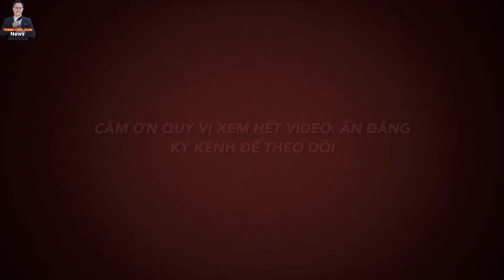Hiếm thấy 1 Đức Giám Mục NHẢY CỰC SUNG cùng các Con Chiên của mình. Ngài Hòa Đồng quá ?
1.MỤC ĐÍCH.
2. QUAN ĐIỂM CÁ NHÂN:
3.CON XIN LỖI TRƯỚC và CAM KẾT:
4.CỘNG ĐỒNG TRÊN KÊNH THANH LONG VLOG.
5.BẢN QUYỀN.